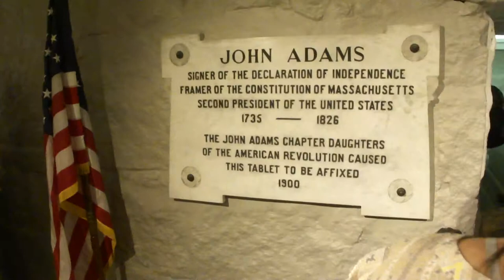Adams Crypt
This is a video showing the Crypt at the United First Parish Church in Quincy, MA.  It contains the remains of John and Abigail Adams and John Quincy Adams and his wife Louisa Catherine.  Tis is the only place in the  United States that has two presidents buried next to each other.